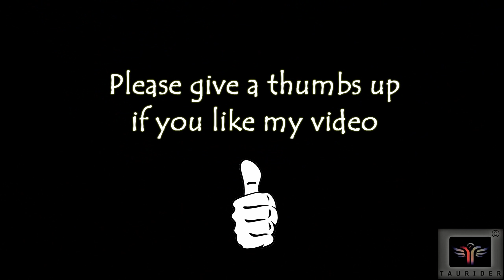Getting Leh'd Solo | Episode 08 Part II | Rohtang Pass - Keylong - Jispa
This is thesecond part of the eighth instalment of my Bangalore to Leh Solo ride.

GoPro Hero 5

Gopro Hero 4

Zoom H1 External Mic

Sony Microphone

Sjcam m10+

Gitup Git2